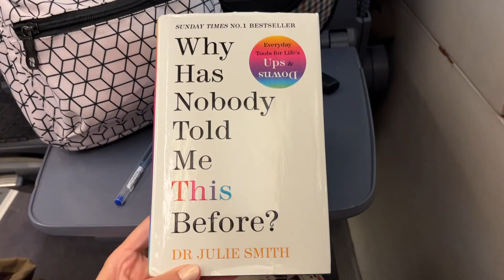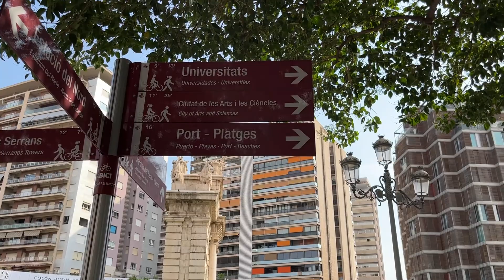غیر منتظره ترین سفر زندگیم !! این مدت چه اتفاقاتی افتاد و نتیجه دانشگاهم چیشد ؟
بعد مدت ها بالاخره اومدم !!! انفدر اتفاقات مختلف افتاد این چند وقت که واقعا نمیشد ویدیو بگیرم! ویدیو دو قسمت داره و قسمت بعدیش سه شنبه میاد! چون خیلی طولانی میشد ویدیو! دوستون دارم و مرسی بابت 2000 تایی شدنمون